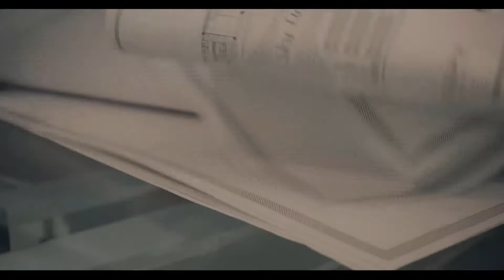Pejman Bazeghi for Shahrak-e Arash